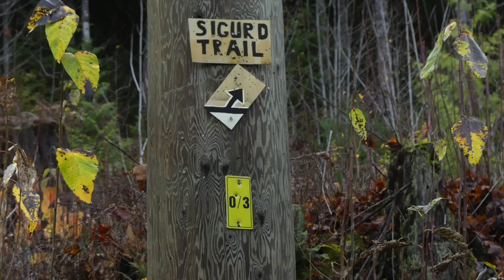Ashlu Salmon Run